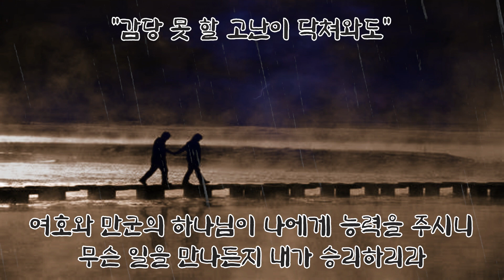내가 승리하리라